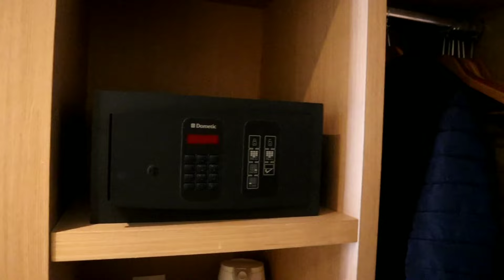VLOG : ΜΙΑ ΗΜΕΡΑ ΣΤΗΝ ΚΑΒΑΛΑ ΜΑΖΙ ΜΟΥ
Hellooo ❤️

Καλός ήρθες στο κανάλι μου
Αν θέλεις να βλέπεις περισσότερα βίντεο με εμένα μην ξεχάσεις να κάνεις μια εγγραφή και να πατήσεις το καμπανάκι για να σου έρχεται ειδοποίηση όταν θα ανέβει νέο βίντεο στο κανάλι μου

📷-Το βίντεο τραβήχτηκε από την κάμερα  | CANON EOS M200